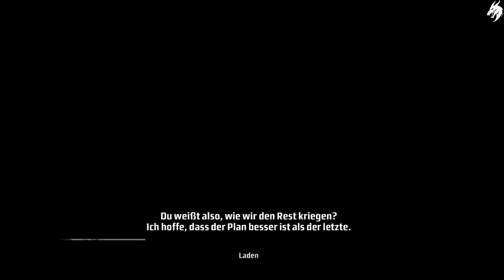Kane & Lynch Dead Men►Part 2◄ PS3 Gameplay HD (Deutsch) [ohne Kommentar]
Nach dem Tod seines Sohnes schließt sich Adam „Kane“ Marcus der Söldnergruppe The 7 an. Eine Mission der Gruppe in Venezuela geht schief und Kane entkommt als einziger Überlebender mit der Beute. Er wird später gefasst und zum Tode verurteilt. Kane und sein Mitgefangener Lynch werden während des Gefangenentransports von The 7 befreit, und Kane erhält die Chance, das Leben seiner Familie zu retten, indem er die Beute wieder beschafft. Lynch soll darauf achten, dass Kane seinen

Auftrag erfüllt. Zur kompletten Playslist [ohne Kommentar] 👉 :

Andere Playlists für Games ohne Kommentar